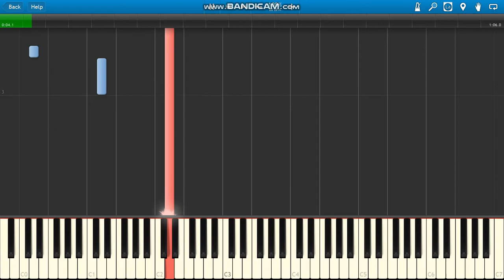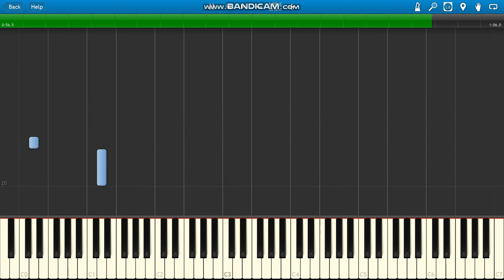Green Hell OST Day32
Green Hell OST Day32 piano.